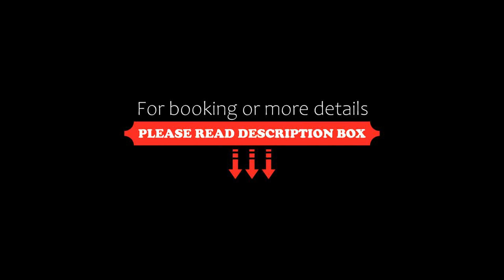LUXURY Bali Residence Apartment JONKER WALK, Melaka, Malaysia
About Property:
You're eligible for a Genius discount at LUXURY Bali Residence Apartment JONKER WALK! To save at this property, all you have to do is sign in.
LUXURY Bali Residence Apartment JONKER WALK, a property with an outdoor swimming pool and a terrace, is located in Melaka, 2.4 km from Baba & Nyonya Heritage Museum, 2.5 km from Cheng Hoon Teng Temple, as well as 2.6 km from Straits Chinese Jewelry Museum Malac...
Property Type: Hotel
Address: Jalan KSB 11A, 75200 Melaka, Malaysia
Searching For
1. LUXURY Bali Residence Apartment JONKER WALK - Melaka - Malaysia
2. LUXURY Bali Residence Apartment JONKER WALK - Melaka - Malaysia Address
3. LUXURY Bali Residence Apartment JONKER WALK - Melaka - Malaysia Rooms
4. LUXURY Bali Residence Apartment JONKER WALK - Melaka - Malaysia Amenities
5. LUXURY Bali Residence Apartment JONKER WALK - Melaka - Malaysia Offers and Deals
Audio Credit:
Track Title: Subway Dreams
Artist: Dan Henig